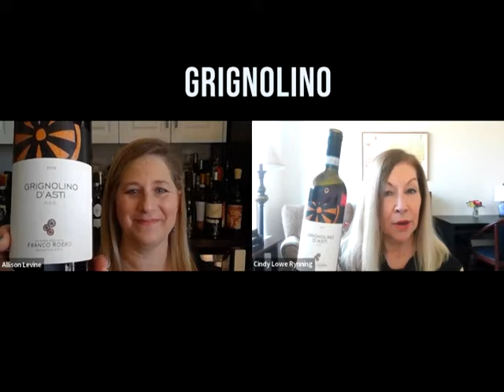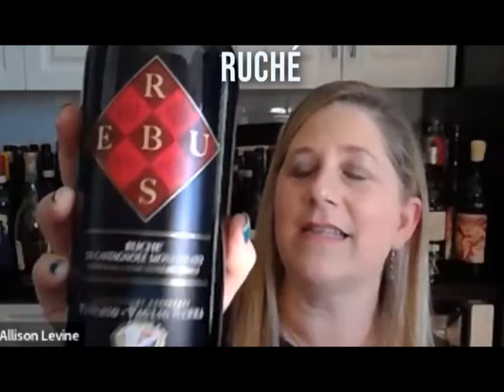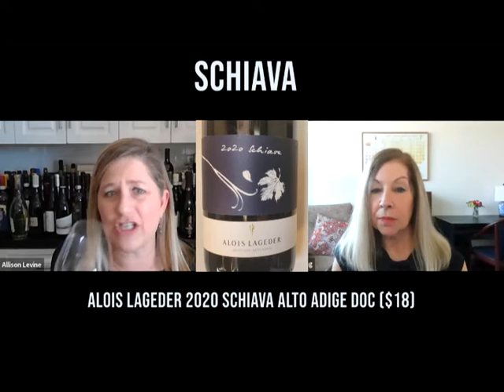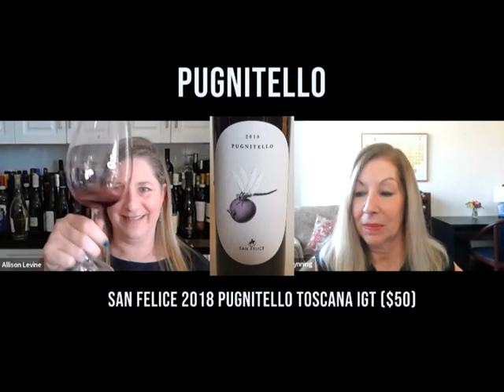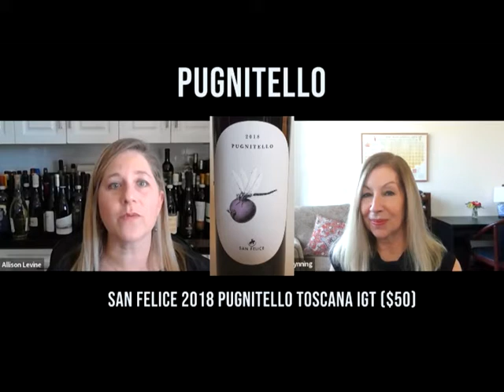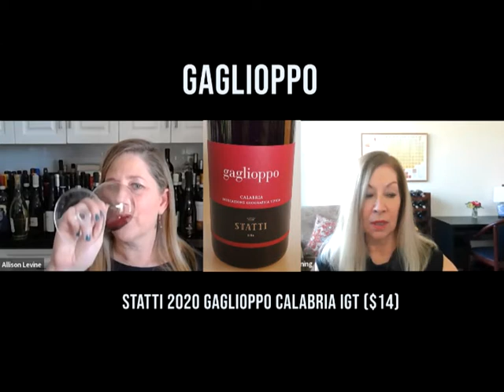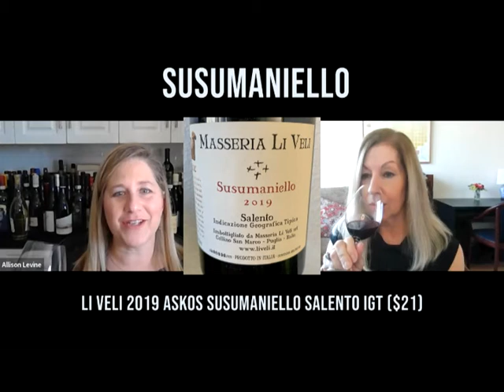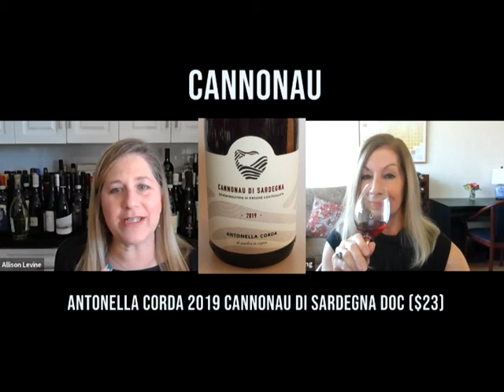10 Italian Wines You May Not Know…YET! - Crush On This Episode 87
Italy is home to more than 500  indigenous grape varieties. Some of these are extremely rare, consisting of only a few acres, and others, thought to have been extinct, have only recently been found in a small field somewhere off the beaten path. It is fun to discover these lesser known red wines from Italy. Join us as we share ten Italian wines you may not have heard of but will want to try after watching.

RESOURCES MENTIONED
✦ Native Wine Grapes of Italy

TIME STAMP:
0:00:00 Introduction
0:00:36 Albarossa
0:02:37 Grignolino
0:04:54 Ruché
0:06:36 Schiava
0:08:32 Refosco dal Peduncolo Rosso
0:11:30 Pugnitello
0:13:27 Gaglioppo
0:15:35 Susumaniello
0:17:18 Nerello Mascalese
0:19:09 Cannonau
0:21:05 Conclusion

ABOUT
We are Allison Levine, Cindy Rynning, and Christine Campbell and we are here to help you fall in love with wine, one bottle at a time.  Look to us for wine suggestions, wine education and food pairing ideas before you purchase a bottle of wine.

Still reading this? Then write "ITALIAN RED WINE" in the comments!